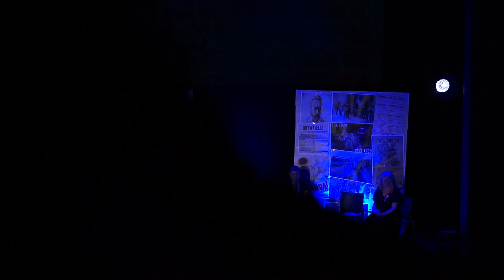„Arahja” 🇵🇱 - cover by Julcia i Małgosia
„𝕃𝕖𝕜𝕔𝕛𝕒 ℍ𝕚𝕤𝕥𝕠𝕣𝕚𝕚” widowisko słowno-muzyczne inaugurujące obchody Ś𝐰𝐢ę𝐭𝐚 𝐎𝐝𝐳𝐲𝐬𝐤𝐚𝐧𝐢𝐚 𝐍𝐢𝐞𝐩𝐨𝐝𝐥𝐞𝐠ł𝐨ś𝐜𝐢

9 𝘭𝘪𝘴𝘵𝘰𝘱𝘢𝘥𝘢 2024𝘳.

W koncercie wystąpili:
formacja 𝓙𝓾𝓼𝓽 𝓜𝓮&𝓨𝓸𝓾
𝗕𝗼𝗴𝗱𝗮𝗻 𝗕𝗶𝗲𝗹𝗶ń𝘀𝗸𝗶 - historyk, pasjonata historii